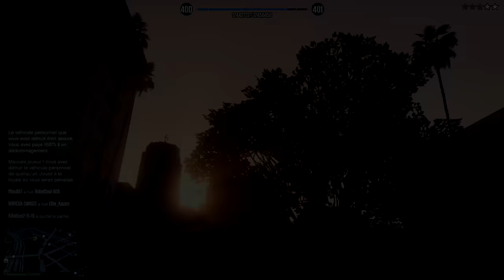GTA Online - Call of dutesque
La BlackBird tombe sur une équipe qui a de la ressource. Avec une course poursuite épique en plein Los Santos digne d'une mission de Call of Duty.